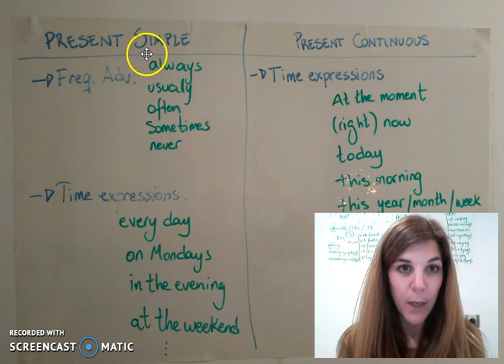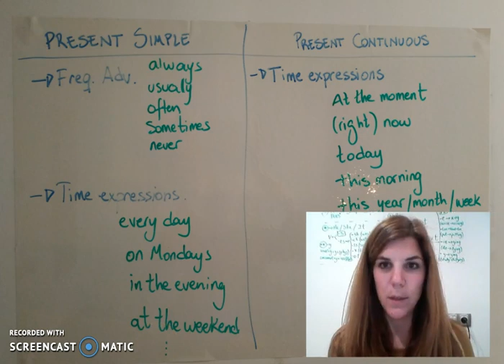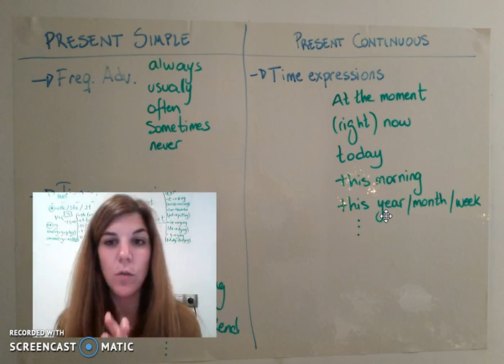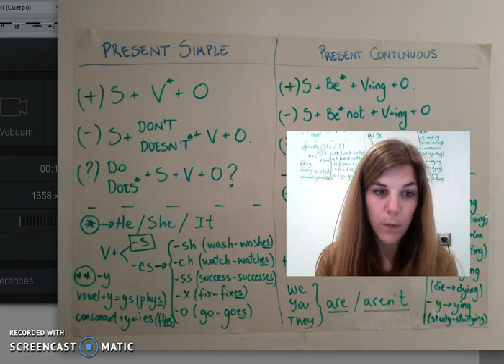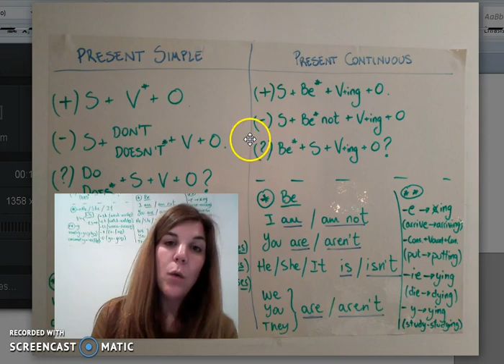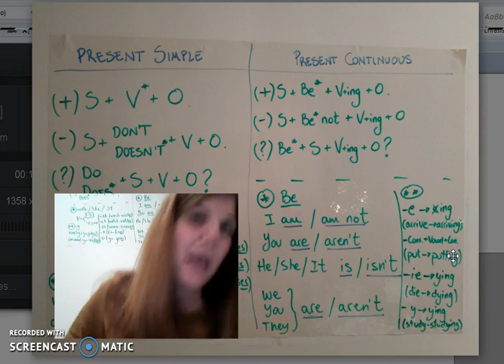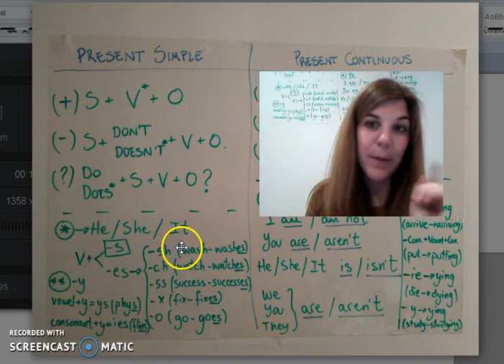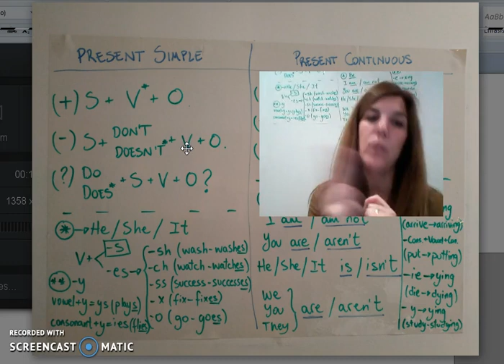Present Simple vs Present Continuous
Miss Ana's grammar explanations in Spanish of Present Simple and Continuous.